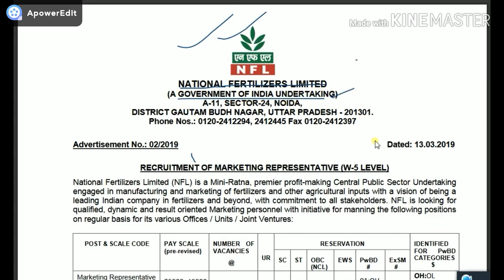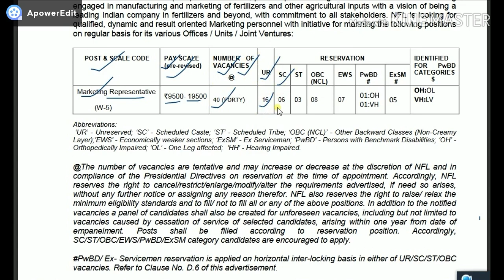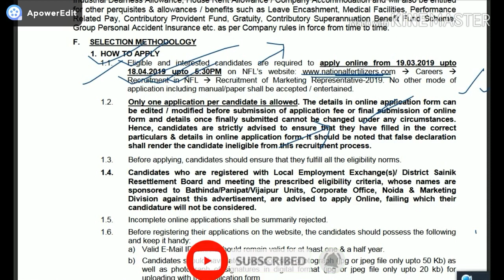Private Job In Assam (National Fertilizers Limited (NFL) || Salary : 9,500 || Last Date : 18/04/2019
National Fertilizers Limited (NFL) is a Mini-Ratna, premier profit-making Central Public Sector Undertaking
engaged in manufacturing and marketing of fertilizers and other agricultural inputs with a vision of being a
leading Indian company in fertilizers and beyond, with commitment to all stakeholders. NFL is looking for
qualified, dynamic and result oriented Marketing personnel with initiative for manning the following positions
on regular basis for its various Offices / Units / Joint Ventures.

যদি আপুনি ভিডিঅ টো চাই ভাল পাইছে তেন্তে Like আৰু Share কৰিব আৰু এই ধৰণৰ Job Update আদি পোৱাৰ বাবে আপোনাৰ এই মৰমৰ চেনেলটি Subscribe কৰি দিব আৰু বেল আইকনটো বজাই ৰাখিব ধন্যবাদ ।

For More Job Realated Video